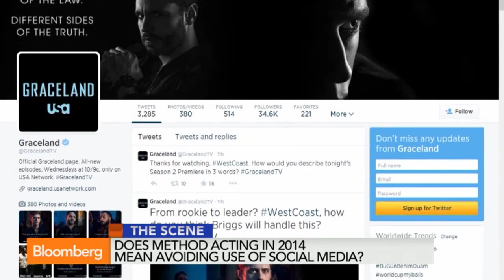Why Actors Should Ditch Facebook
June 12 (Bloomberg) -- Actor Aaron Tveit, star of the USA Networks series "Graceland," explains why actors should ditch Facebook. He speaks with Trish Regan on Bloomberg Television's "Street Smart." (Source: Bloomberg)